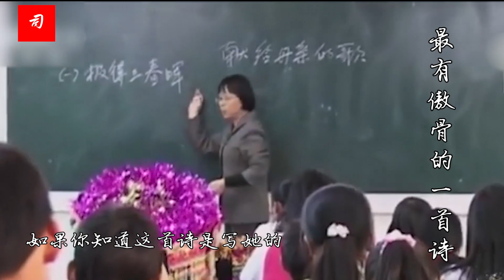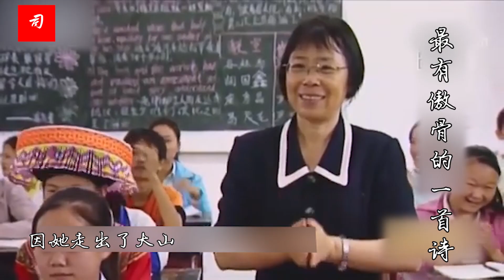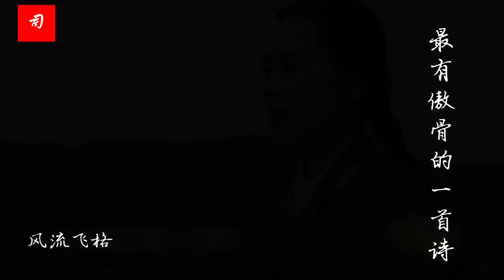司马南诗朗诵 | 最有傲骨的一首诗（作者：深圳冷雁）